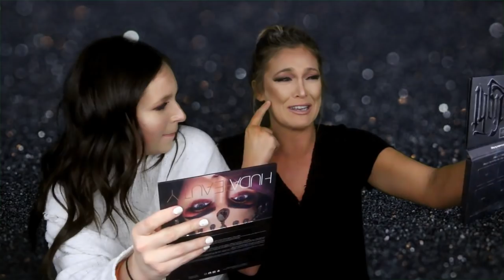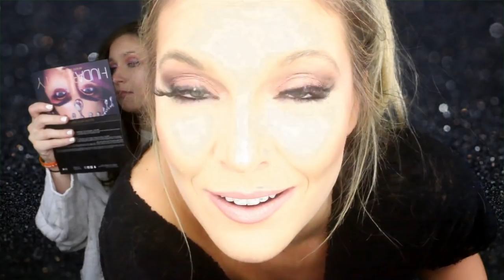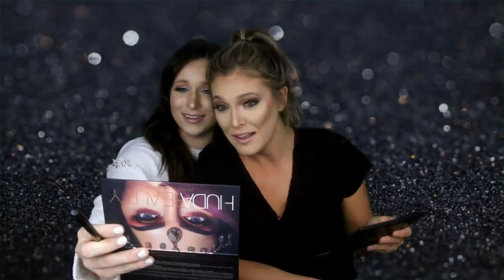NO MIRROR MAKEUP CHALLENGE | HALEY STEVENS & MALLORY MCDANIEL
Y'all. This was so much harder than I was anticipating, but we had so much fun filming this challenge! If you ideas for future videos or looks that you want to see Holler at ya girl!

CHECK US OUT ON INSTA!